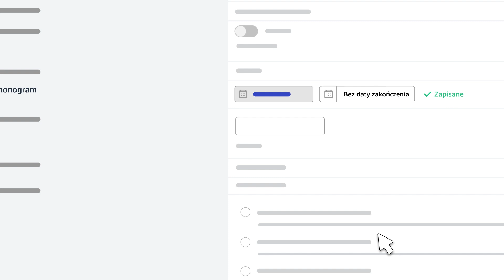Jak zaktualizować kampanię Sponsored Products o opcję „bez daty zakończenia” | Sprzedaż na Amazon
Aktualizując kampanię tak, aby nie miała daty zakończenia, możesz doświadczyć wielu korzyści, które zwiększą widoczność Twojego produktu i napędzą sprzedaż.  Z filmu dowiesz się, jak korzystać z tego narzędzia, aby Twoje produkty były bardziej widoczne dla klientów podczas przeglądania i aby zwiększyć szanse na zakup produktu przez potencjalnego klienta. Sprzedaż online na Amazon marketplace jest łatwiejsza, gdy wykorzystuje się wszystkie dostępne narzędzia.

Więcej przydatnych informacji można znaleźć w sekcji „Zdobywaj wiedzę" w Seller Central: